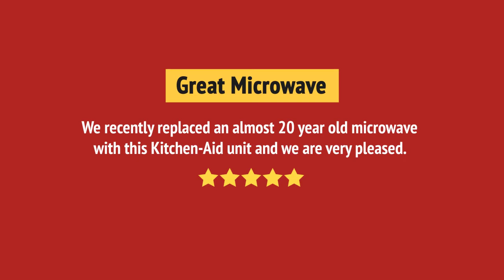KMCC5015GSS_review KitchenAid KMCC5015GSS Countertop Microwave Review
KMCC5015GSS_review KitchenAid KMCC5015GSS Countertop Microwave Reviews & Ratings by Customers